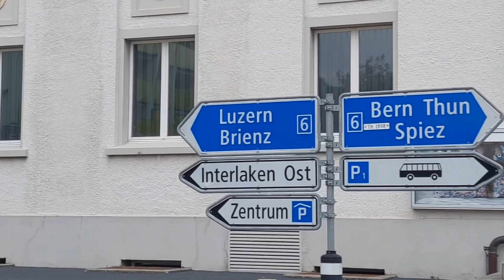INTERLAKEN MOST BEAUTIFUL PLACE TO VISIT IN SWITZERLAND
Kota Interlaken yang banyak dikunjungi oleh para wisatawan dari manca negara.
mengapa banyak wisatawan yang datang berkunjung ke kota Interlaken ini? mari kita lihat suasana kota nya dengan berkekeliling memakai kendaraan#switzerland